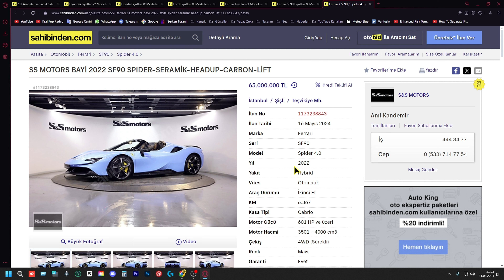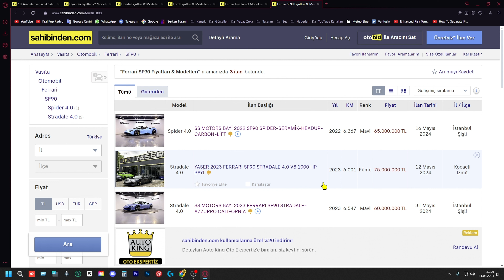Ferrari SF90 Özellikleri - Araba Fiyatları - Sahibinden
Bugünkü videomda, Ferrari SF90'ın özelliklerine yakından bakıyoruz. Bu muhteşem aracın performansı, tasarımı ve teknolojik yenilikleri hakkında detaylı bir analiz yapacağım. Ayrıca, Ferrari SF90 satılık araba piyasasını araştırarak, fiyatlarını inceliyorum. Eğer siz de Ferrari SF90 satılık araba almak istiyorsanız, bu video tam size göre! Sahibinden Ferrari SF90 ilanlarını da gözden geçirip, piyasa hakkında bilgiler paylaşacağım.